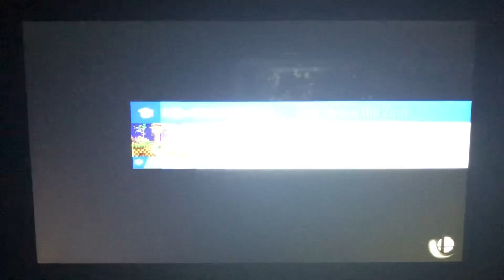SSBU - Sora (me) vs Team Sonic (Stamina)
A 1 on 7 battle on Green Hill Zone (Ω Form) Stage in Stamina from Super Smash Bros. Ultimate.